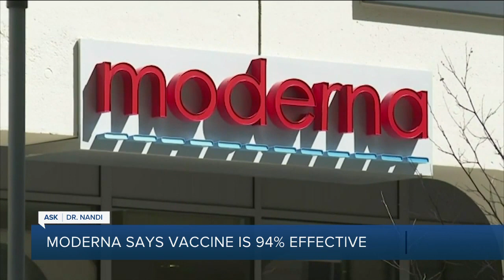Early Data Show Moderna’s Coronavirus Vaccine Is 94.5% Effective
There is more good news on the vaccine front with a second company announcing preliminary results. Drugmaker Moderna says clinical trial data found its vaccine to be 94.5% effective.